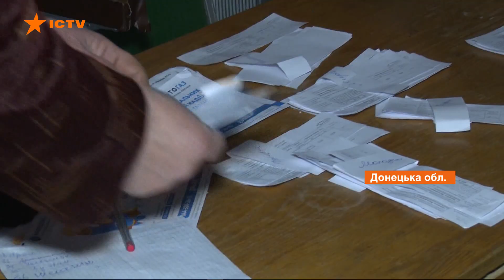Окна выбивали осколки снарядов. Как живет Чермалык около Мариуполя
Стрельбу ежедневно в течение 6 лет слышат жители поселка Чермалык, что в 50 км от Мариуполя. От позиций оккупантов их отделяет водохранилище и несколько километров поля.

Активные боевые действия там велись 15-го года. Тогда изувечило почти 100 домов мирного населения.

Многие люди покинули свои дома. И фермерство, которым гордился поселок, погалос. Чем сейчас живет Чермалык и кто в нем остался?